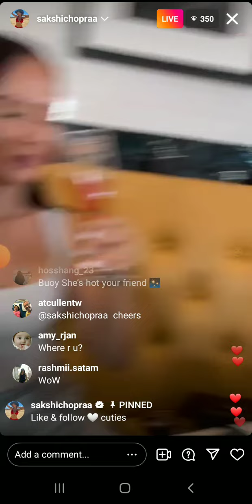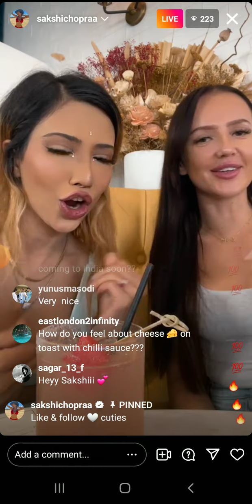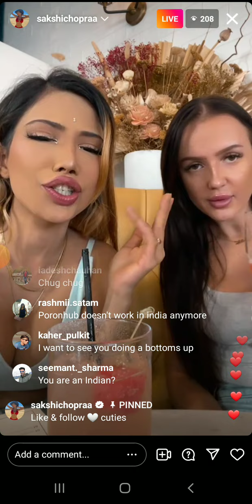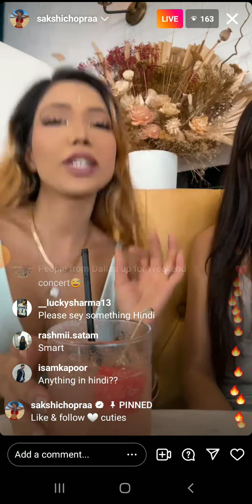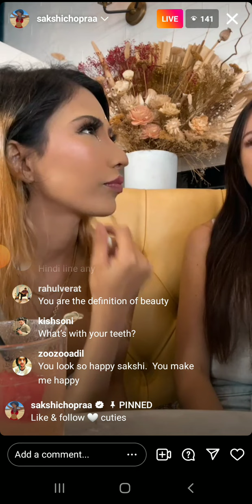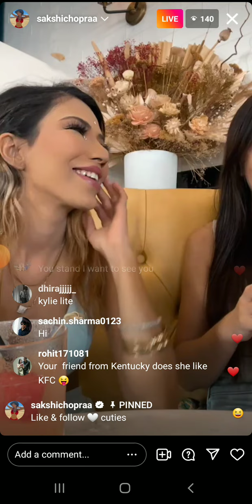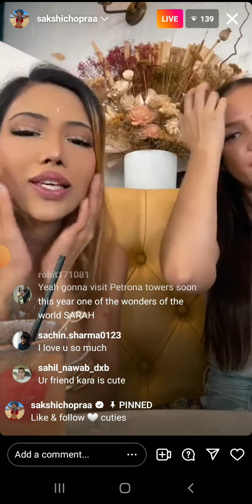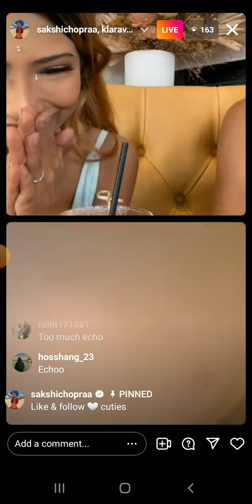sakshi Chopra live on Instagram